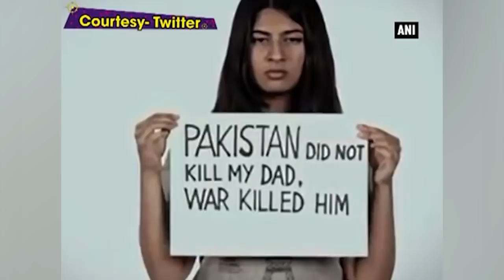‘Should have been more careful’, says Randeep Hooda on Gurmehar Kaur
Actor Randeep Hooda, who found himself amid a controversy after he mocked Gurmehar Kaur, recently said that he should have been careful with his tweet related to Gurmehar’s statement ‘Pakistan didn’t kill her father, war did.” Gurmehar, the daughter of Kargil martyr Captain Mandeep Singh, sparked a controversy for her social media campaign against the ABVP following which she also allegedly received rape threats.